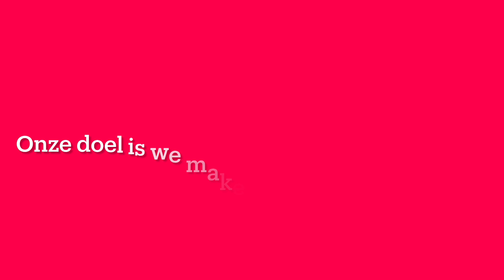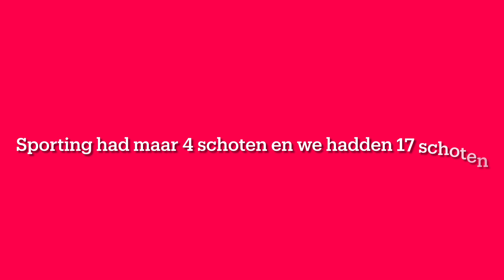Ik ga Bayern fixen FIFA 23